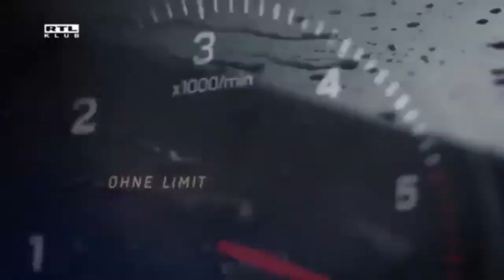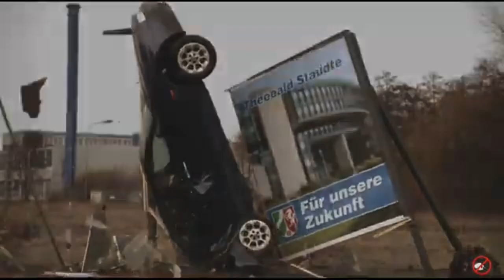AFC11 Crash Mix MV 40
Song: Pound of Flesh by Janus.

Footage from: Alarm Für Cobra 11.